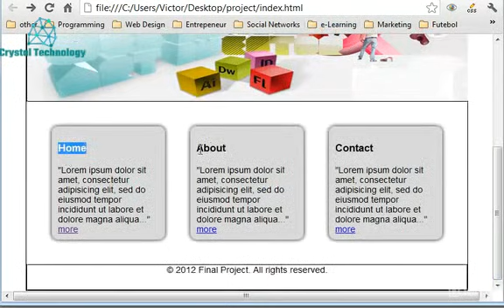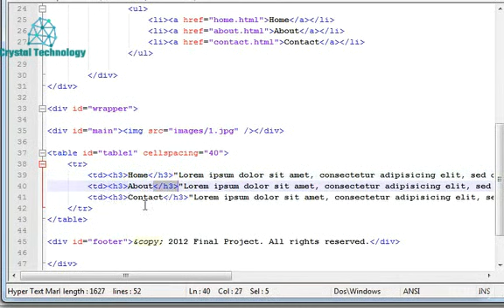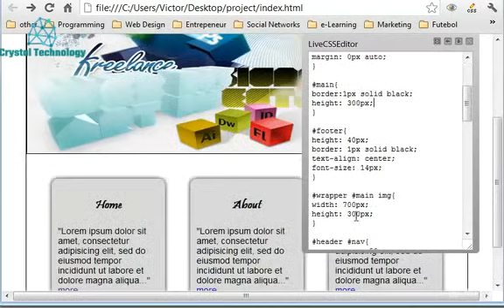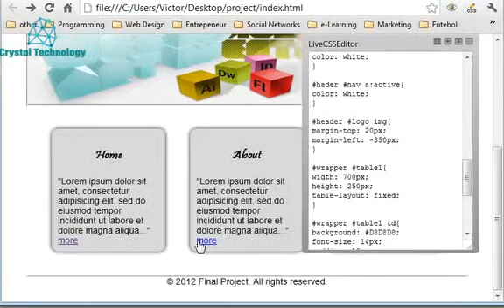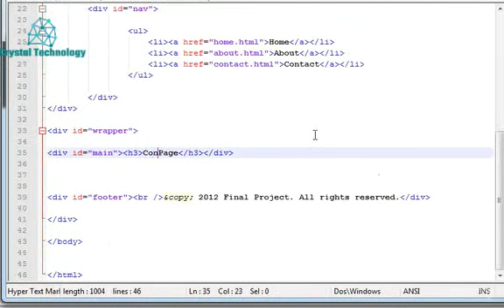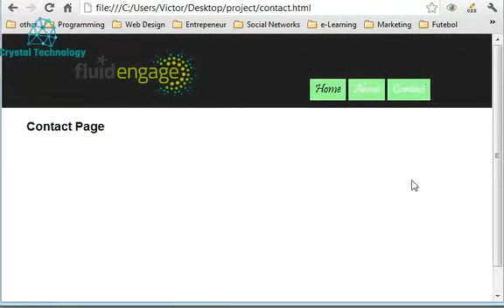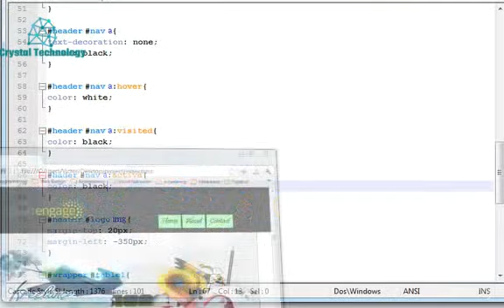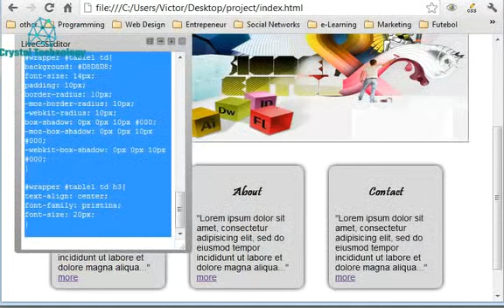31 Final Project Creating a Simple Website 6 of 7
In this Video, you'll learn techniques that will prepare you for designing professional-standard Web pages using the up-to-the minute standards in technology. Your bright, shining Web career starts right here...
Related Video other Perviues parts.